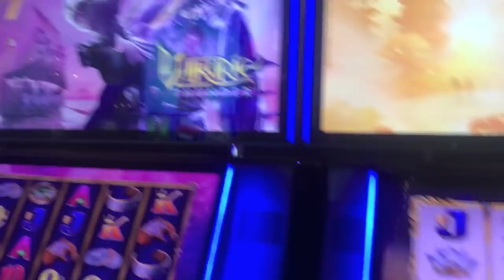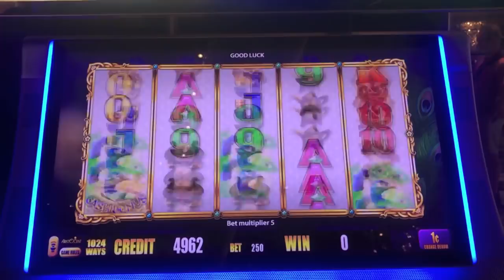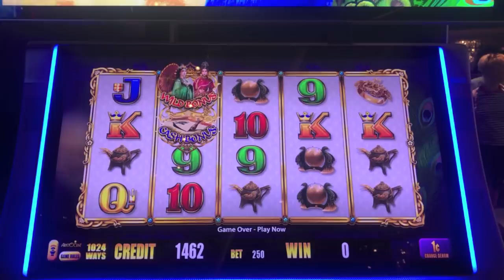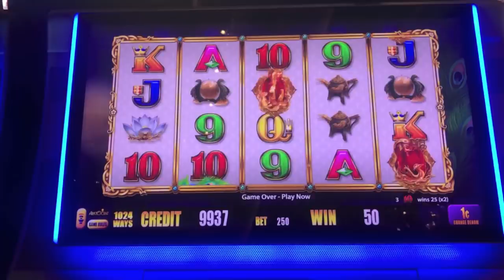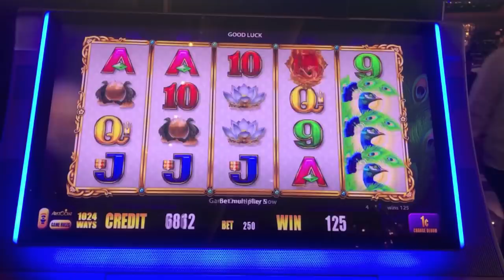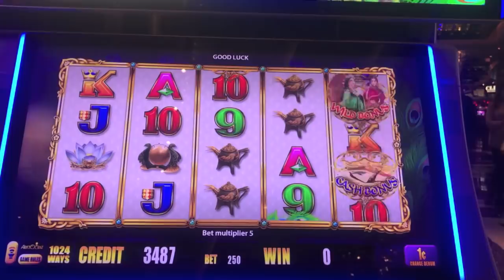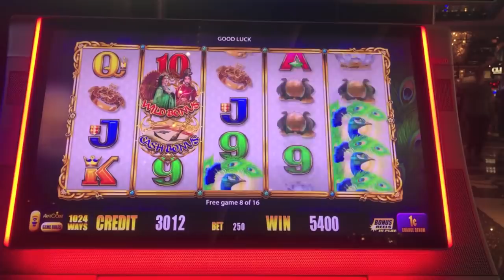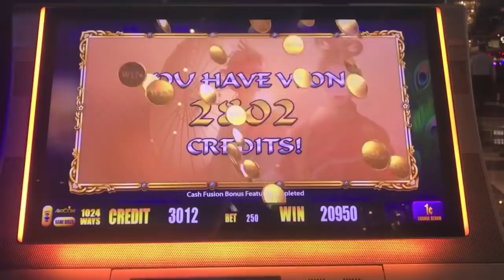Peacock Riches-Cash Fusion slot machine bonus!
Cash Fusion Peacock Riches slot machine bonus at The Cosmopolitan with Robert.